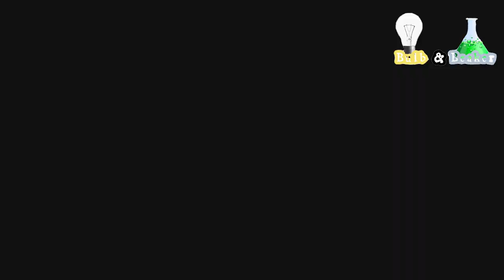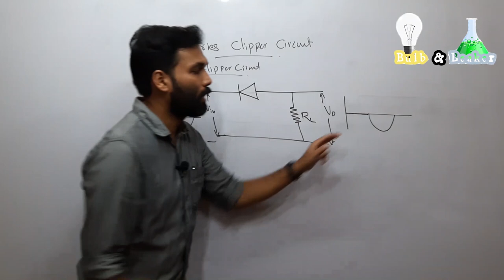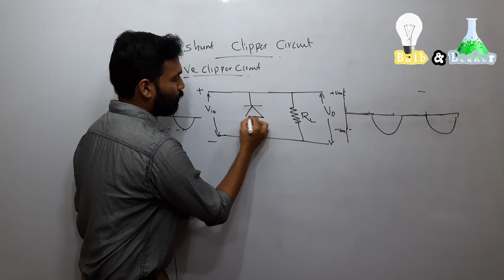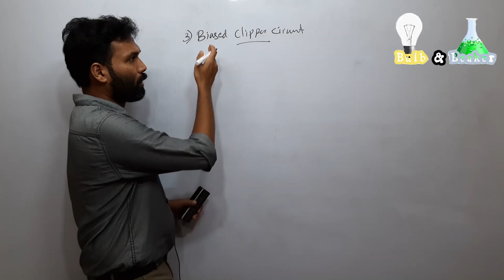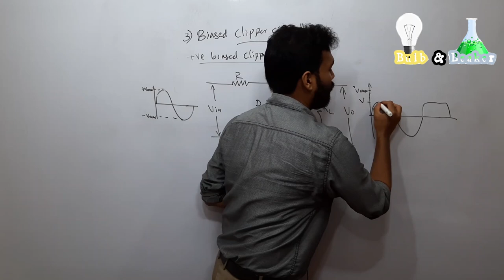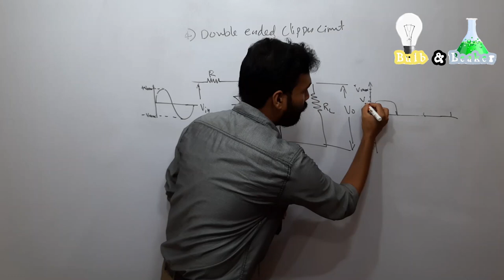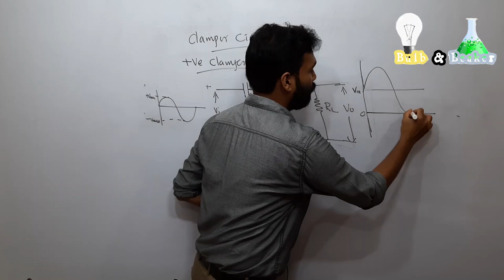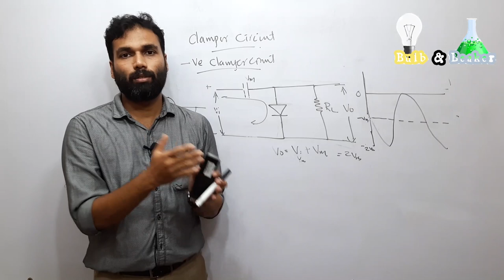Clippers and Clampers | Analog Devices & Circuits | Malayalam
Here we have explained about the clipper circuit/wave shaping circuit, clamper circuit/wave shifting circuit and their various types.

1:14 - Introduction to clippers and clampers

2:09 - Series clipper circuit

8:03 - Shunt clipper circuit

11:20 - Clipper circuit using practical diode

13:24 - Biased clipper circuit

20:09 - Double ended clipper circuit

23:28 - Clamper circuit

24:35 - Positive clamper circuit

28:24 - Negative clamper circuit

30:41 - Applications of clipper circuit and clamper circuit